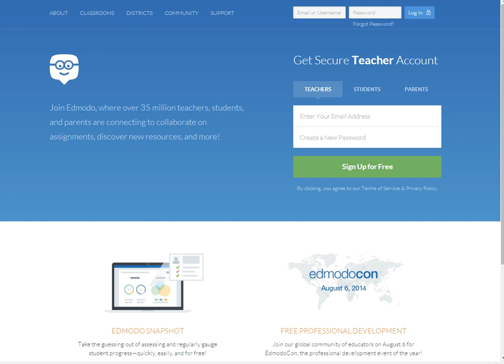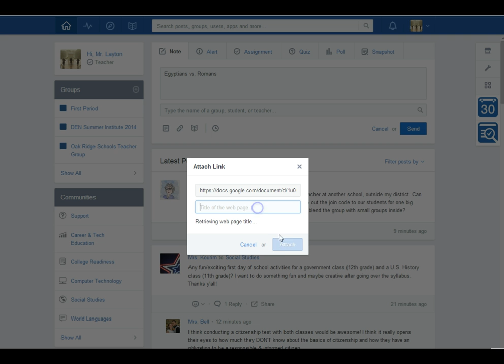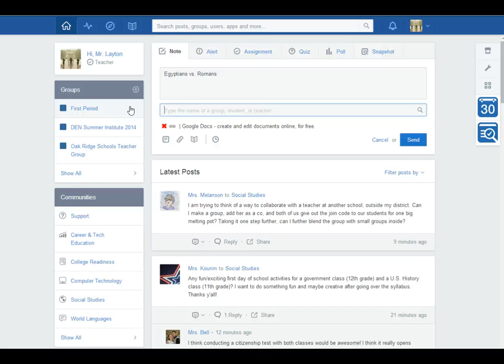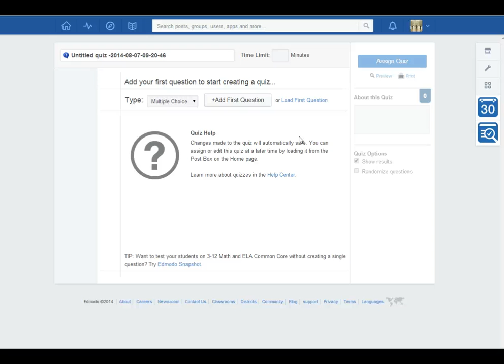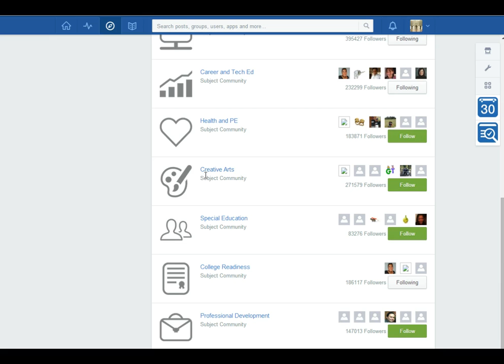What we will use Edmodo for in class